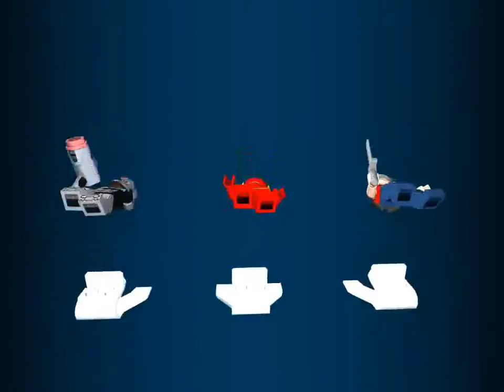LEGO DC LEGO DC MARVEL SUPERHEROES | GAMES SUPERMAN,SINESTRO,LEX LUTHOR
LEGO® DC Super Heroes
By LEGO Systems, Inc

Its great to play with the best DC superheroes. Superman, Batman, Wonder woman, Flash, Green Lantern, and Cyborg.

Lego DC Comics Super Heroes: Justice League

Team up to become a powerful fighting force and defeat the wrath of the wickedest comic book villains!

- Choose from Batman, Wonder Woman, Green Lantern, Superman, Flash and Cyborg to build your dream fighting team
- Access cool super hero stats and super powers
- Defeat wicked comic book villains Darkseid, Grodd, Sinestro and Captain Cold
- Battle for survival in an awesome 3D fighting arena
- Tag-in teammates to unleash new powers mid-battle
- Smash through crates to uncover hidden weapons and pickups
- Jump and dash in every direction, circling opponents to throw them off course
- Collect LEGO studs to launch a mega team attack and unleash the ultimate power – The Super Jumper!
- Climb the global leaderboard to become the greatest super hero team of all
- Even more comic book heroes and villains to unlock in future updates